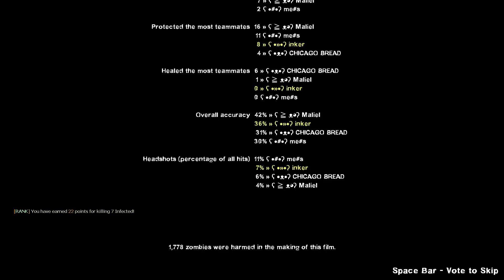Left 4 Dead 2: Dark Carnival - Expert